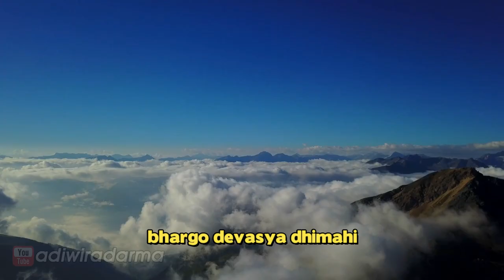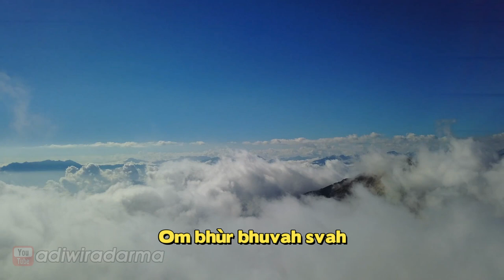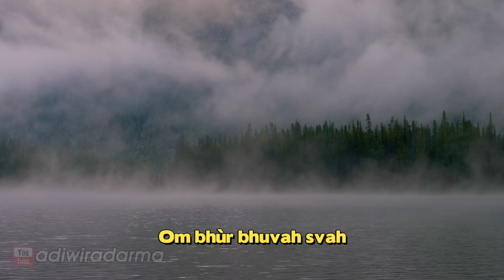GAYATRI MANTRAM||MANTRA GAYATRI||FULL HD